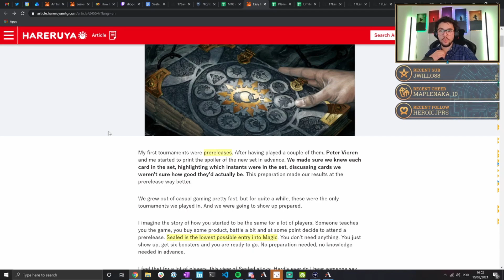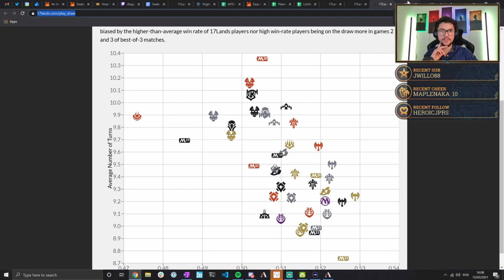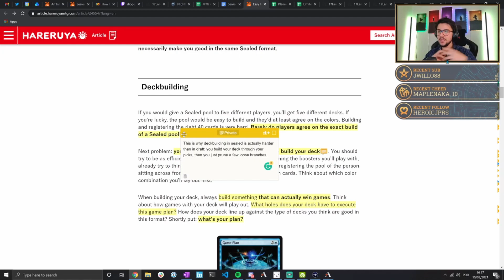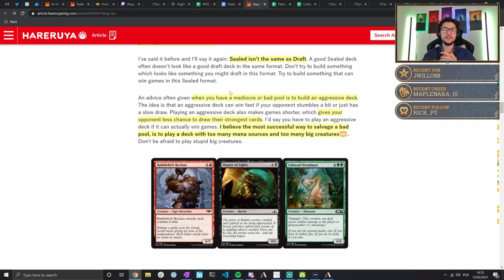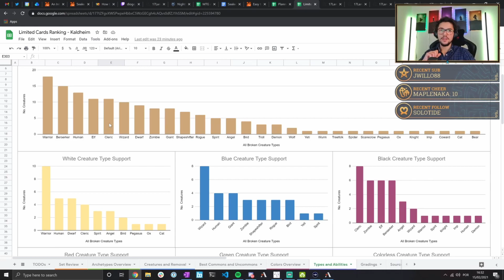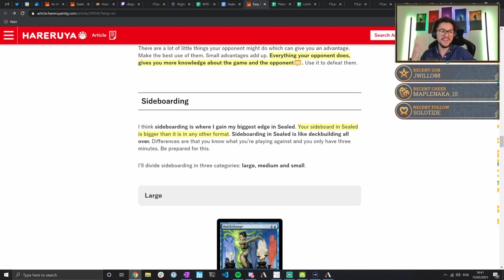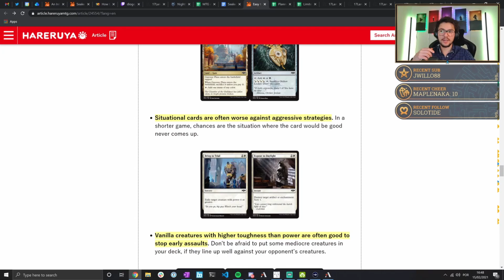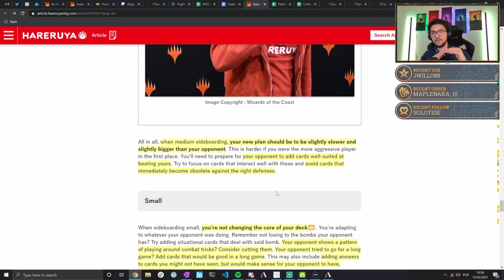Pascal Vieren's "Easy to Start, Hard to Master: the Ultimate Guide to Sealed" | MTG Level-Up Review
Easy to Start, Hard to Master: the Ultimate Guide to Sealed by Pascal Vieren - h

⏱️Timestamps⏱️
0:00 Intro
3:33 1. Metagame
13:20 2. Deckbuilding
26:20 3. Gameplay
37:37 4. Sideboarding

I'm really passionate about strategy and learning, and in my view, MTG is an endless source for skills that are valuable not only inside the battlefield but also outside it too! In these level-up reviews, we go over a series of amazing resources that can take your game to the next level.